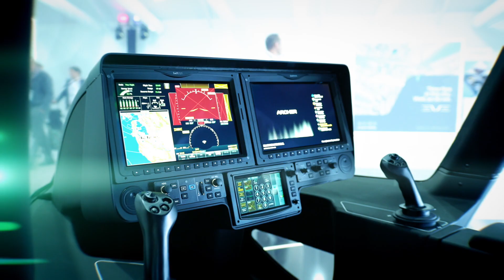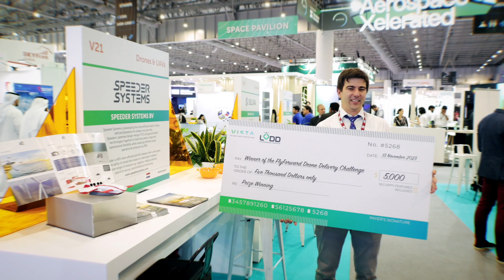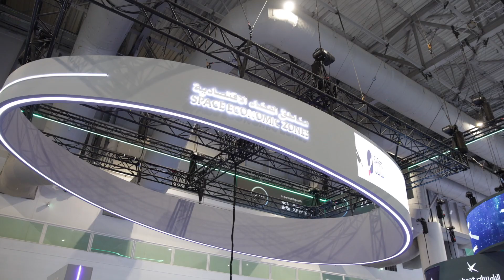Dubai Airshow 2023 - Day 3 Highlights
It's been another successful day at Dubai Airshow! Today has been filled with groundbreaking displays, insightful discussions at Vista, and exploring the latest technological advancements in AAM & Space pavilions. But the journey isn't over yet! Join us again tomorrow for Day 4, where even more aviation and aerospace innovations await!